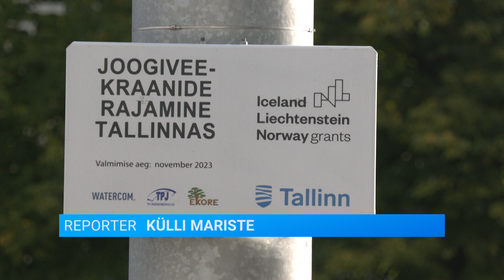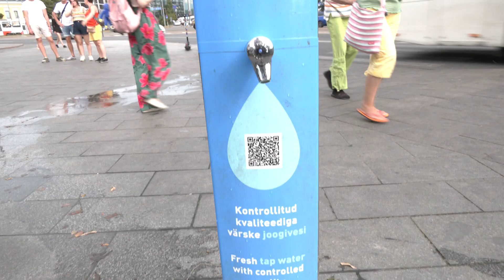02.10.2023 - Uue Maailma haljakul esimese kraani ametlik avamine